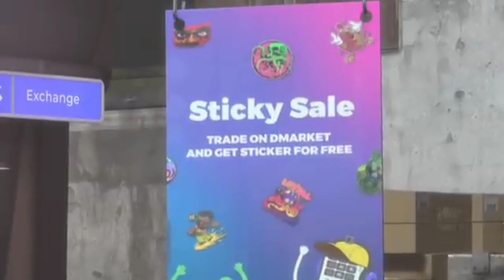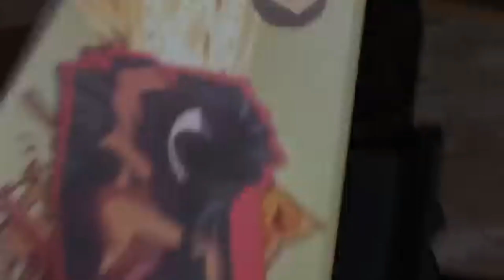CS2 noob teammate vertigo gameplay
CSGO, RUST, DOTA2, TEAM FORTRESS 2